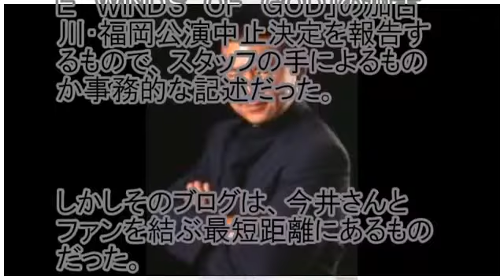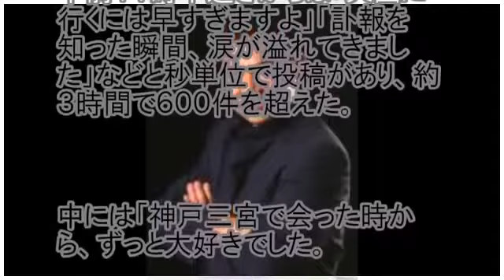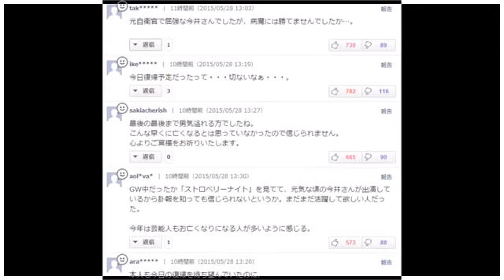今井雅之さん余命３日の宣告から復帰かなわず、がん告白会見から２８日で死去